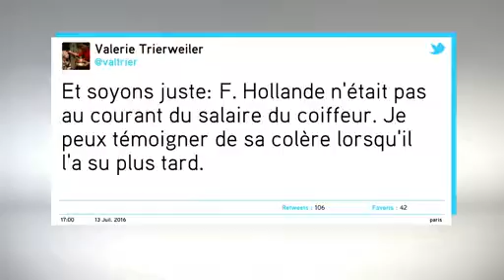Bruno Le Roux (PS) : "La Loi Travail est porteuse d'avancées sociales."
Bruno Le Roux, Député et Président du Groupe Socialiste à l'Assemblée Nationale, était invité de Tirs Croisés sur iTélé, présenté par Laurence Ferrari. Il s'est exprimé sur le positionnement d'Emmanuel Macron, la polémique sur le coiffeur de l'Elysée, la Loi Travail et l'Etat d'urgence.